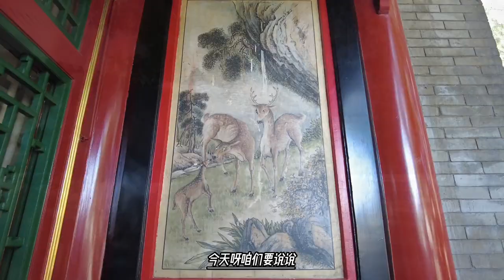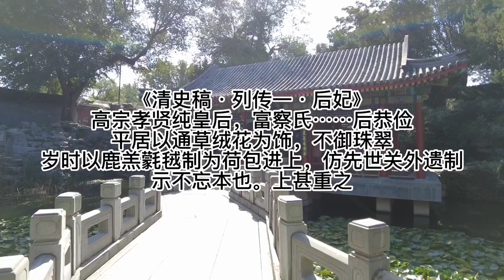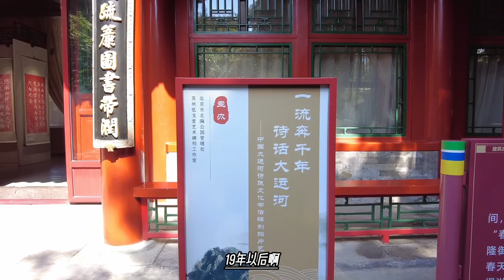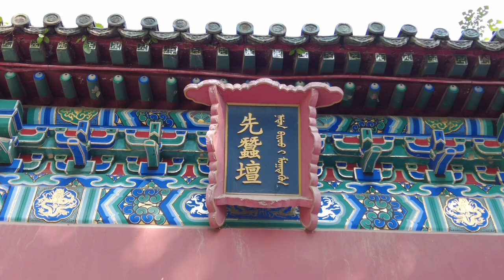富察皇后送乾隆怀旧礼物，皇上还皇后一个天大的面子，各取所需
在《啸亭杂录》当中记载说富察皇后性格恭俭，平常不惜黄金玉珠翠之类的东西，只用通草绒花来作为装饰。正史中有记载的是，乾隆皇帝为了富察氏恢复了“亲蚕礼”，是和皇帝的“亲耕礼”相对应的典礼，这个典礼源于周代，象征低吼重视农桑，抚育黎元，是重要的国家典礼之一，同时也是皇后母仪天下的重要象征。可见乾隆皇帝对富察皇后的喜爱。